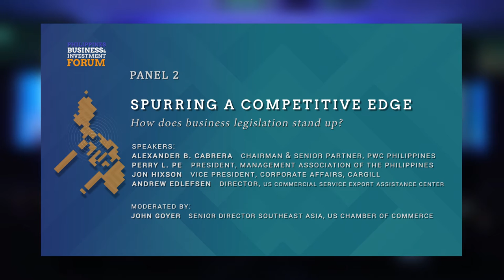2016PBIF Panel 2 : Spurring a Competitive Edge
2016PBIF Panel 2 : Spurring a Competitive Edge

2016 Philippines Business & Investment Forum

Panelists:

Alexander B. Cabrera, Chairman & Senior Partner, PwC Philippines
Perry L. Pe, President, Management Association of the Philippines
Jon Hixson, VP Corporate Affairs, Cargill
Andrew Edlefsen, U.S. Department of Commerce

Moderator:

John Goyer, Senior Director Southeast Asia, US Chamber of Commerce

Overview:

This panel centred on the Philippines' efforts to streamline its business legislation to make it both receptive to FDI, as well as regionally competitive.

In July, 2015, President Aquino signed into law two landmark pieces of legislation which are expected to boost the economy and make the country more attractive to foreign investment: the Philippine Competition Act and the Foreign Ships Co-Loading Act. The former is intended to promote free trade and prevent companies from forming monopolies, cartels or engaging in price fixing.

The Foreign Ships Co-loading Act, meanwhile, is aimed at reducing logistics costs and ending delays at Philippine ports, with the goal of lowering prices for consumer goods. Both measures are expected to take advantage of ASEAN economic integration, scheduled to go into effect through 2016. However, much still needs to be done; the country ́s corporate tax rate of 30% is the highest in Southeast Asia and some sectors of the economy remain off limits to foreign investment.